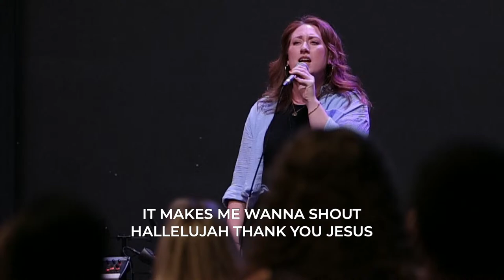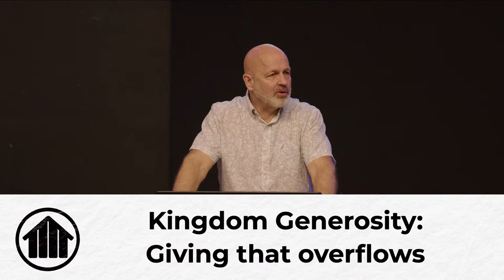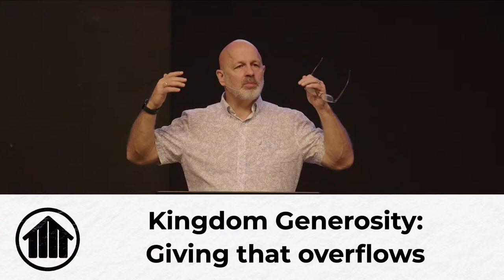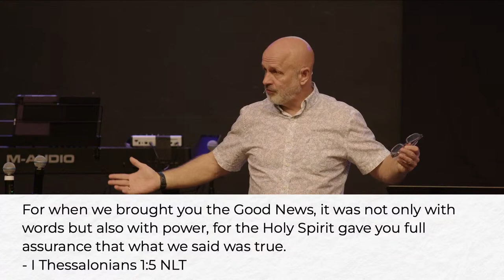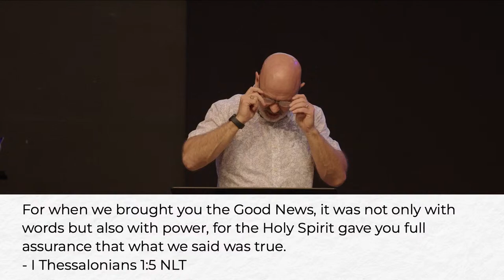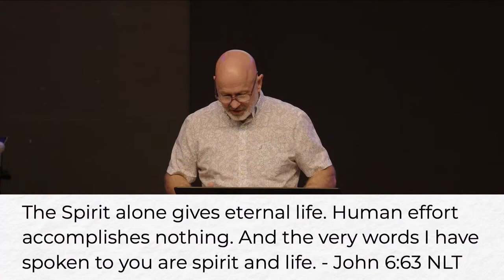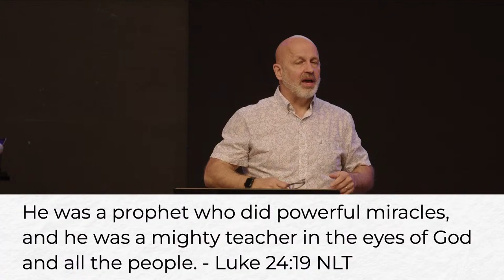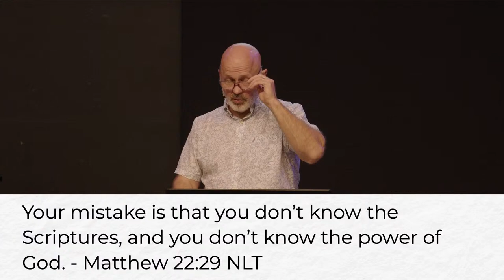Word & Spirit: A Marriage Made in Heaven - Pastor Ron Johnson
We are glad you joined us this Sunday morning!

Chapters:
00:00 Worship
30:19 Announcements
45:02 Sermon